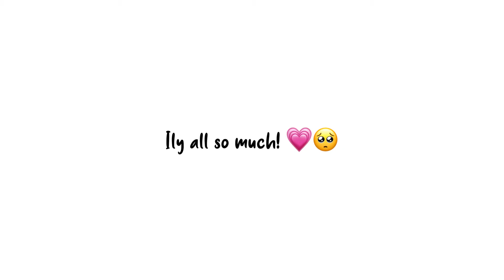NEW LOCATION SNEEK PEAK!!! 😱💗✨ FREE!? 😱